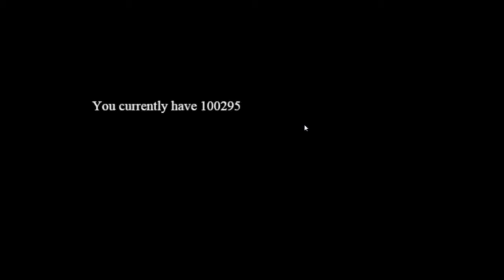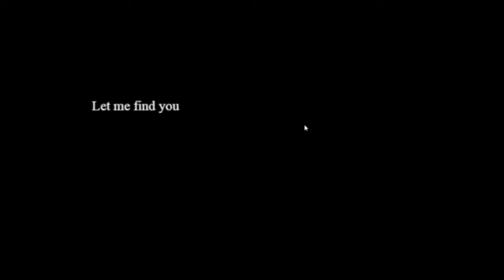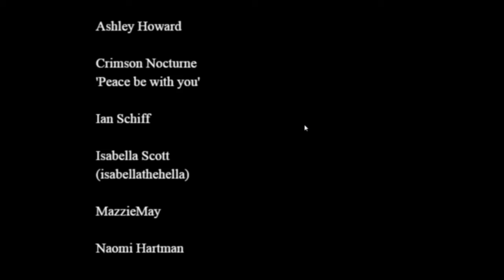Red Haze p2